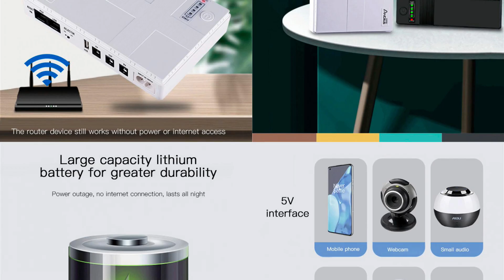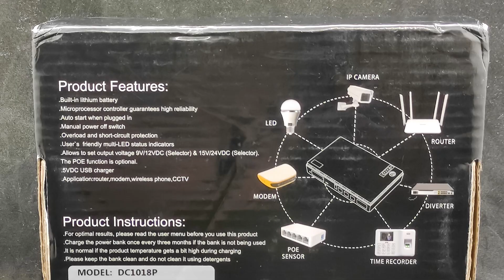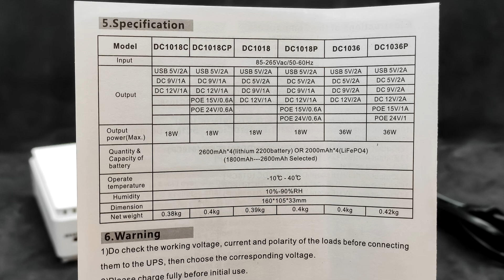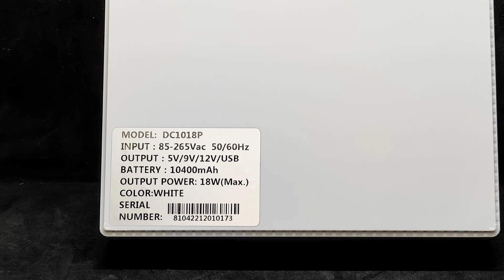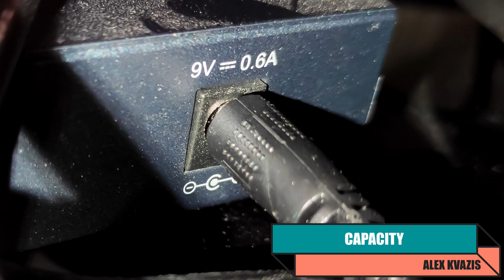Mini UPS 5, 9, 12 Вольт на 10400 мАч, для роутеров, мини ПК, IP камер, тест емкости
Продолжение темы компактных DC-DC источников бесперебойного питания для роутеров, мини ПК, камер, электрокранов и прочих маломощных но важных устройств. Тут рассмотрен один из самых распространенных на Aliexpress вариантов с выходами на 5, 9 и 12 Вольт.

00:00 - Вступление
01:37 - Параметры и поставка
03:57 - Внешний вид
05:15 - Разборка
05:55 - Мощность портов
08:07 - Емкость
10:11 - Вывод